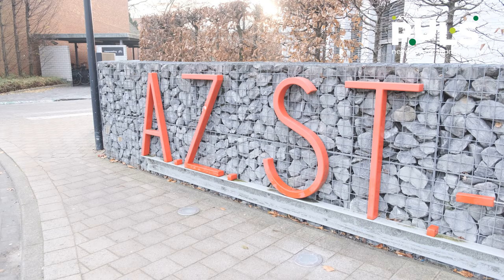Onthaalfilmpje voor de nieuwe collega's gemaakt door militanten ACV Puls in AZ Herentals .